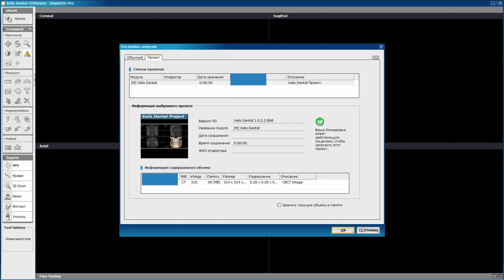КТ челюсти, ретинированные восьмерки, зуб мудрости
Решил поделиться с вами взглядом на Компьютерную Томографию. За 35 лет я впервые столкнулся с необходимостью такой диагностики. Что же она даёт? Смотрим в этом видео. Пишем в комментариях, кто уже прошёл через удаление зубов Мудрости, и как вы это пережили?